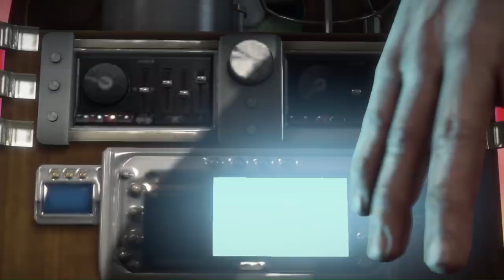Dead Rising 3: Insane Weapons & Non-Stop Zombie Action!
🔥 Dead Rising 3 Gameplay Walkthrough | Ultimate Zombie Survival! 🔥

Welcome to the chaotic world of Dead Rising 3, where the zombie apocalypse is in full swing, and survival depends on your wits, creativity, and a massive arsenal of insane weapons! Watch as we dive into this open-world zombie slaying adventure, crafting deadly tools, exploring the massive city of Los Perdidos, and taking on hordes of undead!

In this video, you’ll see:

⚔️ Epic Zombie Battles
🔧 Crafting Wild Weapons
🏙️ Exploring Los Perdidos
🚗 Survival Tips & Tricks
🎮 Fun, Brutal Gameplay Moments